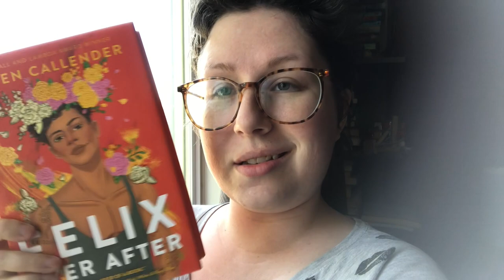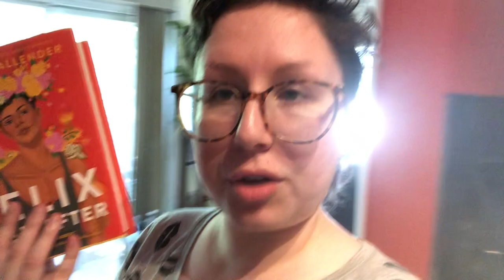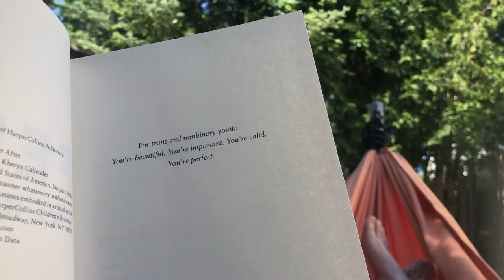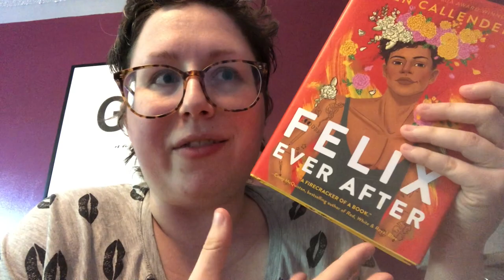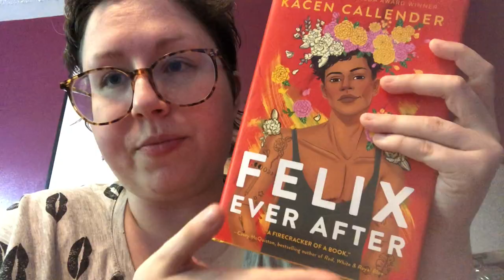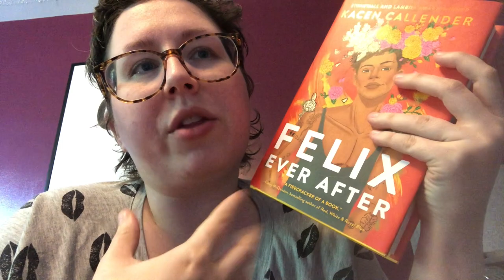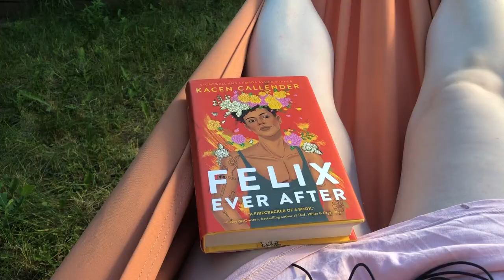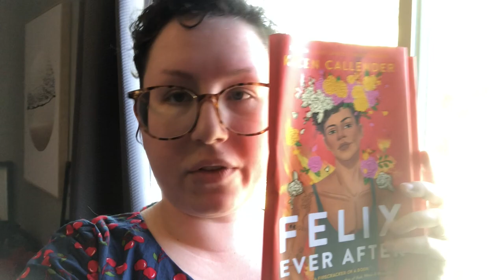WEEKLY VLOG WEDNESDAY - THE ONE WHERE A CHIPMUNK STEALS MY HOTDOG